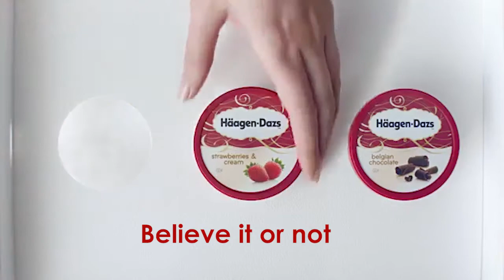Haagen Dazs Video Ad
This video is for studying purposes only. "Music Feeling Good" Michael Buble.